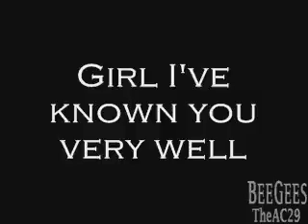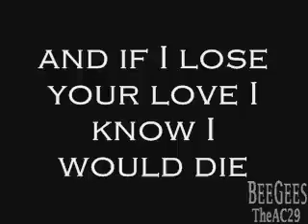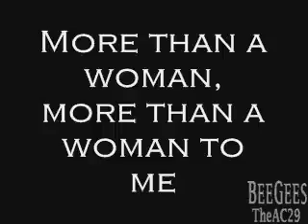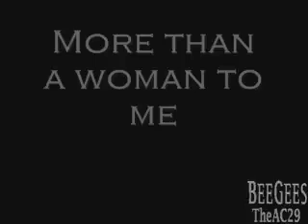Bee Gees More Than A Woman With Lyrics